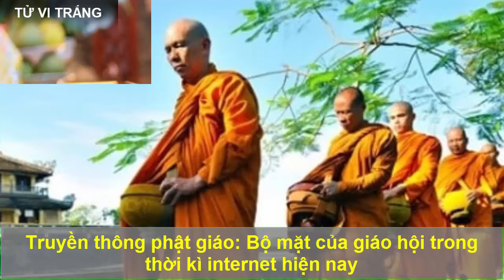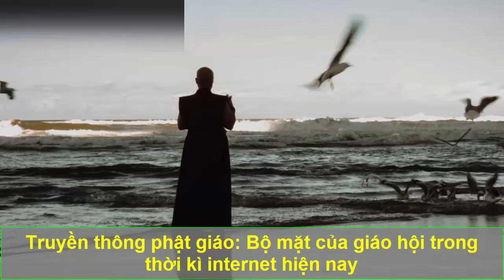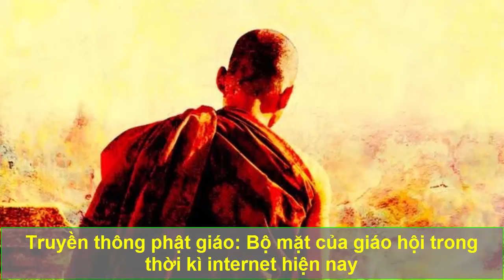Thầy T.L Trang Lên Tiếng Về Phật Giáo VN: LÀ TĂNG NI PHẢI CÓ ĐẠO ĐỨC Thì GH Mới Được Trang Nghiêm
Thầy Thích Lệ Trang Lên Tiếng Về Phật Giáo Tại Việt Nam LÀ TĂNG NI PHẢI CÓ ĐẠO ĐỨC Thì Giáo Hội Mới Được Trang Nghiêm